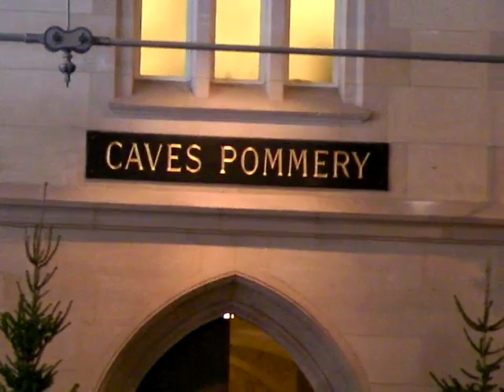IAF AGM 2007 France No.007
IAF Annual General Meeting 2007 in France - International Association For Falconry and Conservation of Birds of Prey